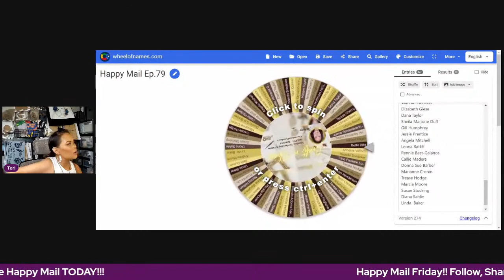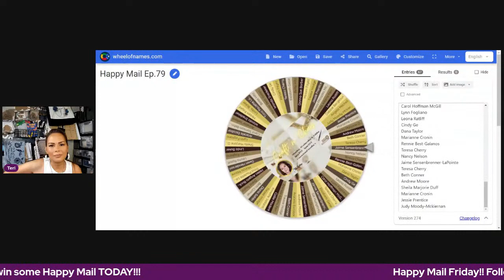Craft n' Chaos Ep. 79 Galvanized Metal Wheelbarrow Decoupage, Molds or Stencils, you help me decide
Craft n' Chaos Ep. 79 Galvanized Metal Wheelbarrow Maybe some decoupage, molds or stencils, you help me decide. Tune in to see what I get up to. Also Happy Mail Friday!

Friday, September 29th @ 1pm PST / 4pm EST. Grab your supplies. Grab a coffee/tea/soda and come craft with me and enjoy watching my chaos!!
Sign up for my Telegram so you don't miss notifications for when I go live
***PRODUCT LIST***
Paint Brushes - Angled
Paint Brushes 1" Flat
Paint Brushes 1" Flat soft
Paint Brushes 3/4" Flat
Squeegee with Felt
Gator Sander
Gold Flat Back Pearls
Additional products used will be added after the live

**If you Share & Like the video you will be entered to win Happy Mail Friday!!**

(Decoupage Queen Rice Papers, Scrapbook Paper & Stencils)

(Pentart Supplies, AB Studio, Calambour, ITD Rice Paper, Paper Designs, LaBlanche, Emlems, Mitform, SnipArt, Stamperia, etc.)